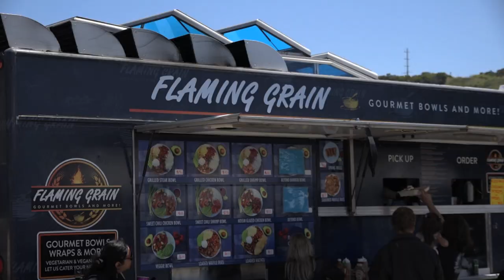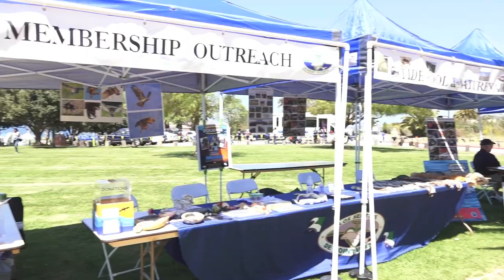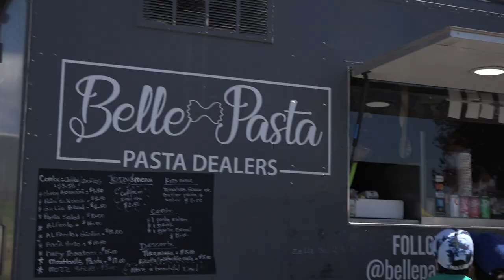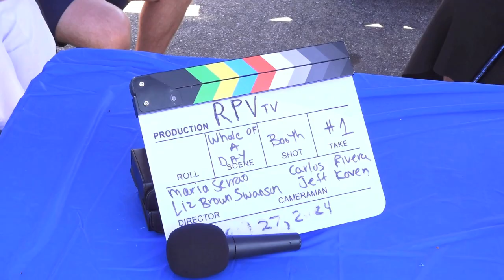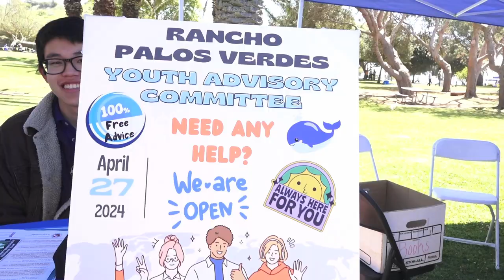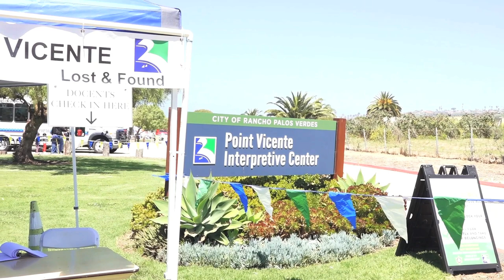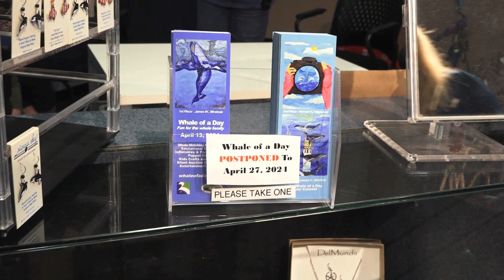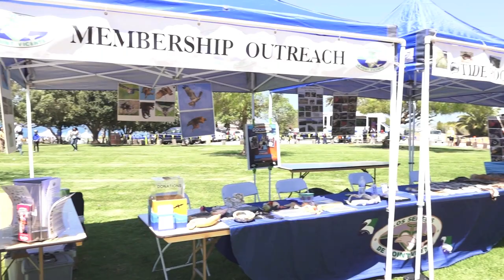Whale of A Day 2024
Highlights and interviews of RPVtv's Whale of a Day coverage. Liz Swanson & Maria Serrao hosts.